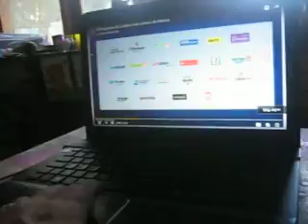La vida es hermosa